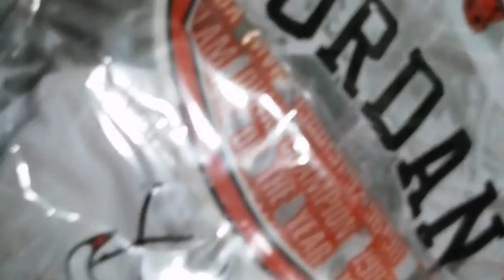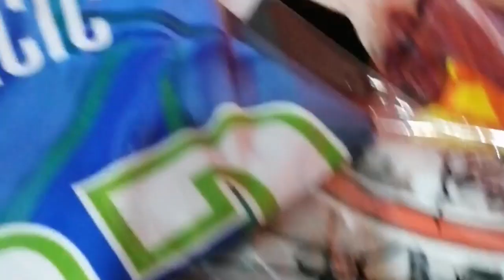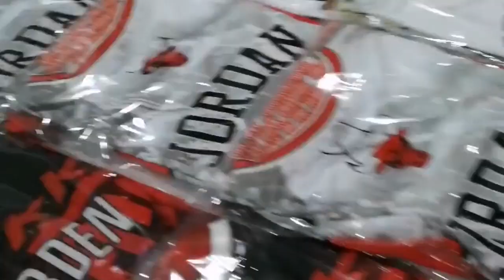First vlog fully sublimation jersey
Fully sublimation jersey